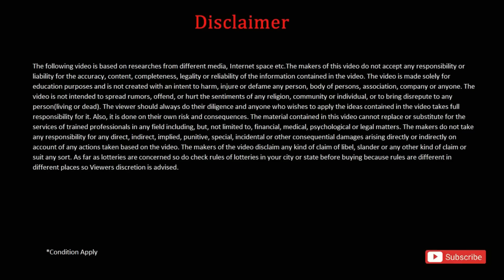2023 মাধ্যমিক উচ্চমাধ্যমিক বিরাট ঘোষণা মুখ্যমন্ত্রীর|wb madhyamik exam 2023|wb HS exam 2023|wbbse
2023 মাধ্যমিক উচ্চমাধ্যমিক বিরাট ঘোষণা মুখ্যমন্ত্রীর|wb madhyamik exam 2023|wb HS exam 2023|wbbse|